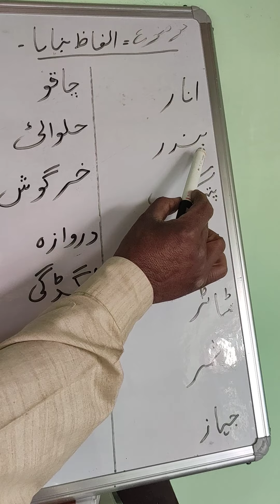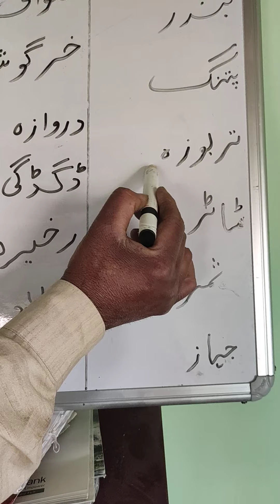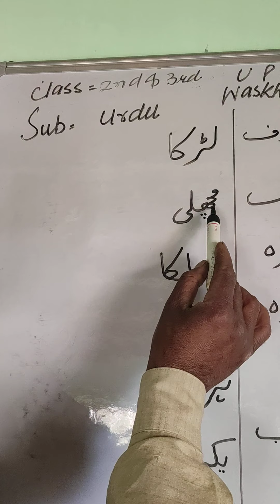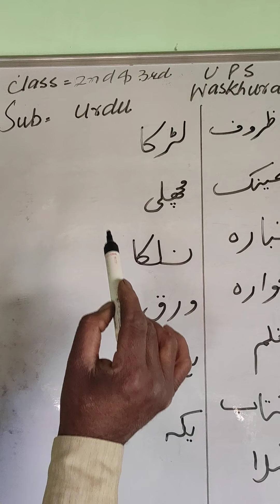Bashir Ah class 2nd sub Urdu